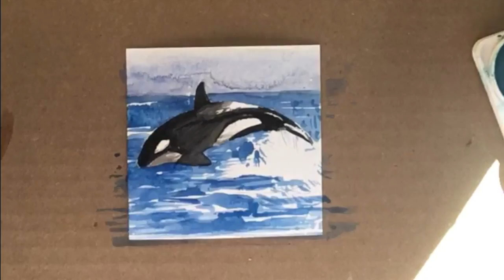Library Storytime: Orca Whale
Join Casey for three time-lapse paintings featuring the animals in the song, "Orca Whale," then learn the song (at 1:41) and sing along (at 2:55).